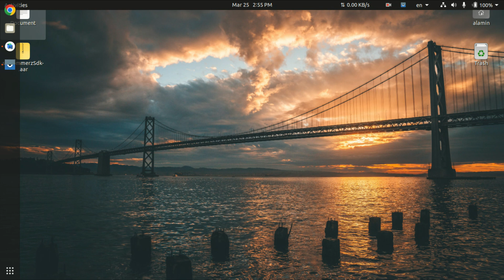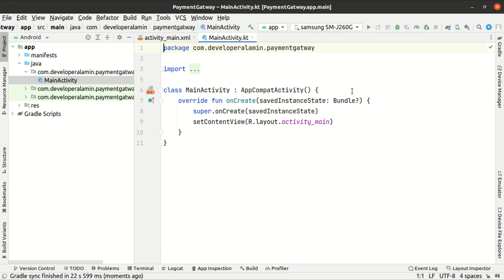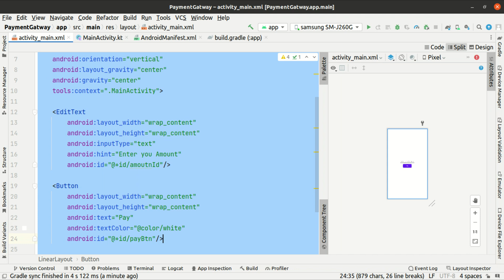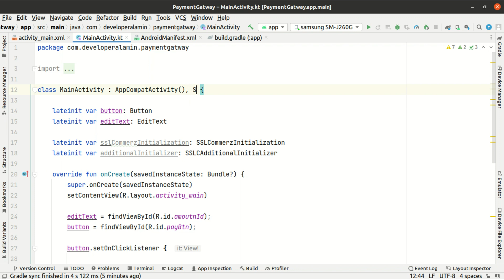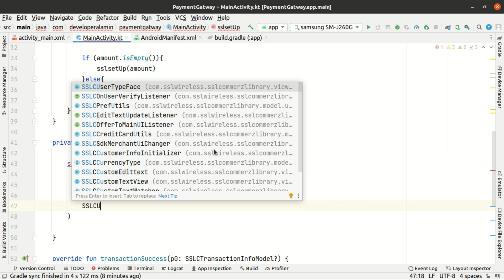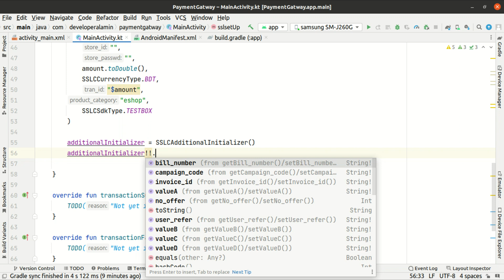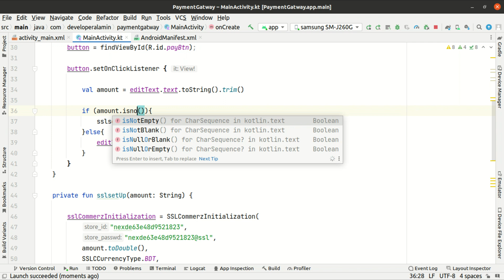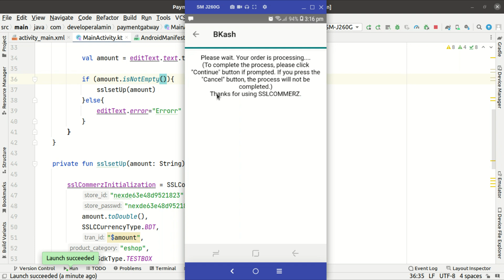SSLCommerz Payment Gateway implementation android - integrating SSLCommerz android